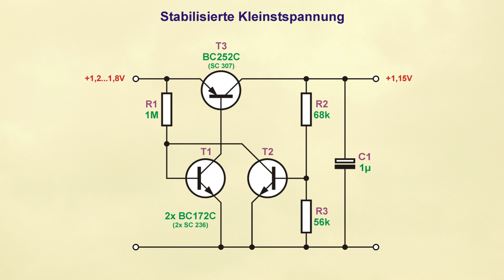Kleinstspannung stabilisiert - Schaltungstechnik und Praxistest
Wie stabilisiert man sehr kleine Spannungen. Ich habe eine Schaltung aus der Literatur getestet und ihr könnt mir dabei zusehen.

0:00 - Vorwort
0:58 - Schaltungsfunktion
2:26 - Strombegrenzung
3:20 - Test und Anpassung